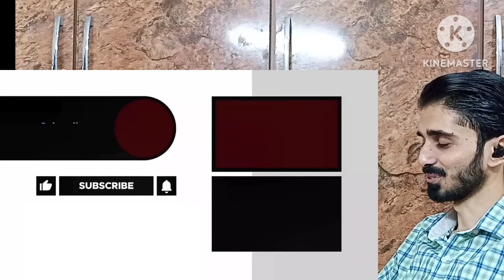India's Top 50 Fastest Train in 2023 Reaction Pakistan | Pakistani Reaction Indian Fastest Trains